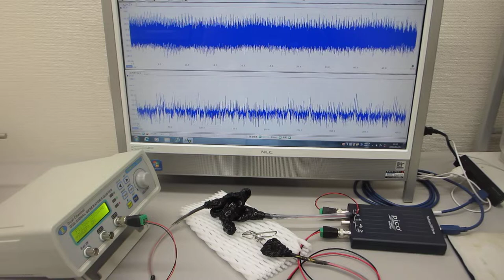超音波システムの開発技術（超音波プローブによる表面弾性波のコントロール）